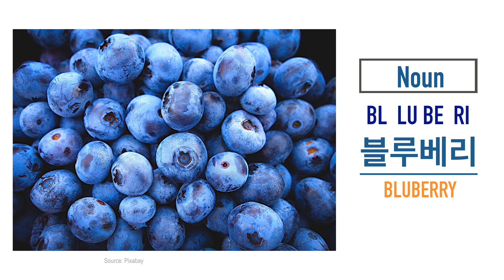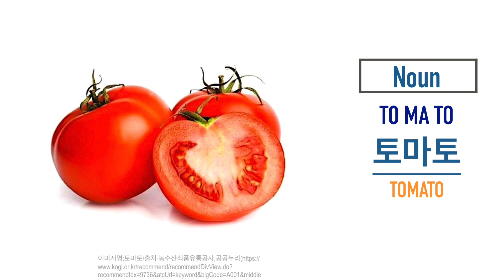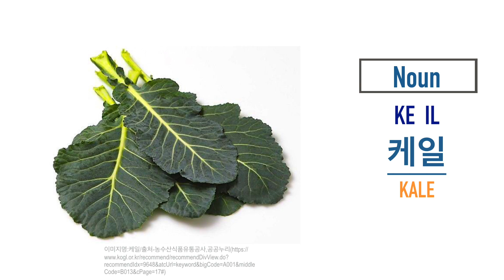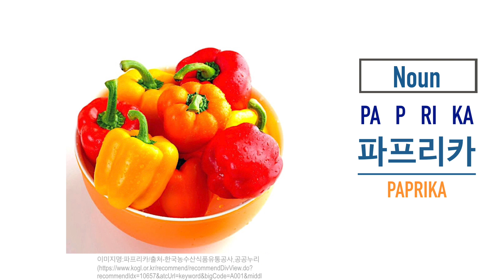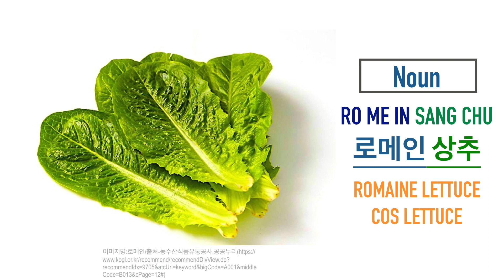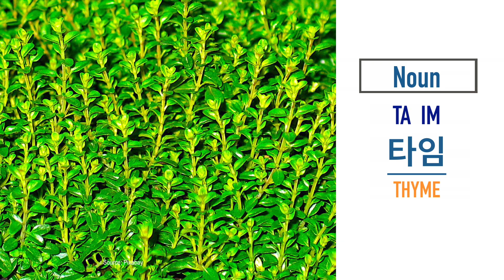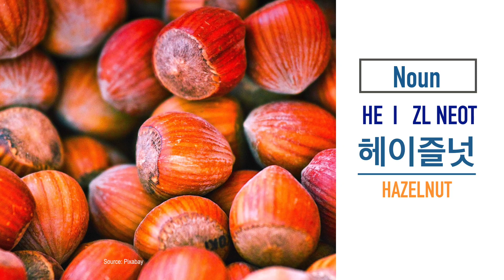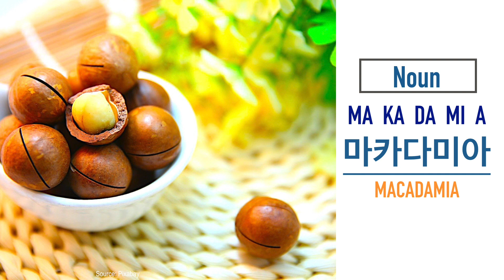Fruits and Vegetables You ALREADY know how to say in Korea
In this video, we are going to learn how the following fruits and vegetables are called in Korea.

Blueberries
Coconut
Lemon
Cherry
Kiwi
Pineapple
Lime
Orange
Papaya
Banana
Avocado
Mango
Apple Mango
Tomato
Grapefruit, grapefruit or grapefruit. Grapefruit.
Melon, melon, or melon, melon.
Chicory
Kale
Broccoli
Cauliflower
Beet(root)
Cassava
Green Bean
Piment (Pepper)
Paprika
Asparagus
Celery
Romaine / Romaine lettuce
Collavi
Rick / Rick
Dill
Saffron / Saffron
Chives
Lavender
Oregano
Time
Parsley
Peppermint
Basil
Rosemary / Rosemary
Lemongrass
Oatmeal
Quinoa
Hemp Seed / Hemp Seed
Chia seeds / Chia seeds
Lentils / lentils
Almond
Hazelnut
Pecan
Pistachio
Macadamia

In Korean, they are written as below.

블루베리
코코넛
레몬
체리
키위
파인애플
라임
오렌지
파파야
바나나
아보카도
망고
애플망고
토마토
그레이프프루트, 그레이프프루트 or 그레이프후르츠. 그레이프후르츠.
멜론, 멜론, or 메론, 메론.
치커리
케일
브로콜리
콜리플라워
비트
카사바
그린빈
피망
파프리카
아스파라거스
셀러리
로메인 / 로메인 상추
콜라비
리크 / 릭
딜
사프란 / 샤프란
차이브
라벤더
오레가노
타임
파슬리
페퍼민트
바질
로즈메리 / 로즈마리
레몬그라스
오트밀
퀴노아
헴프시드 / 헴프씨드
치아시드 / 치아씨드
렌틸 / 렌틸콩
아몬드
헤이즐넛
피칸
피스타치오
마카다미아

Timecodes
0:00​ Fruits
2:30​ Vegetables
4:59​ Herbs
7:04​ Seeds, Grains & Beans
8:23​ Nuts
9:12​ Outro
0:50​ 에 [E] and its meanings
1:30​ Examples of 에 [E]
3:56​ { Noun + [E] } + { Englilsh words + HAE YO }
5:01​ 로 [RO] and its meanings
5:35​ 로 [RO] and its meanings
6:11​ Usage of 으로 [EU RO]
7:19​ Examples of 으로 [EU RO]
8:27​ Outro